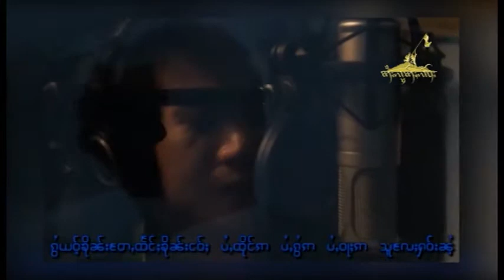จายแสงเมือง จายจ่ามฟ้า วันทหาร AVSEQ05